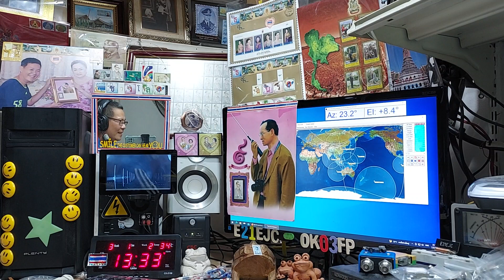**JI5USJ/4** cw qso with E21EJC cw Voice on Satellite DOSAAF-85 (RS-44) 1 MARCH 2022